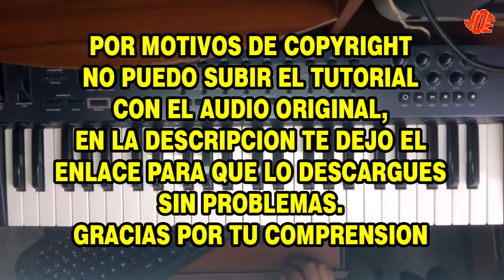EL HOMBRE FELIZ - LIZANDRO MEZA / VIDEO DESCARGA (TUTORIAL EN TECLADO)